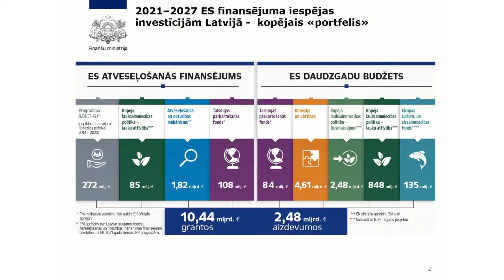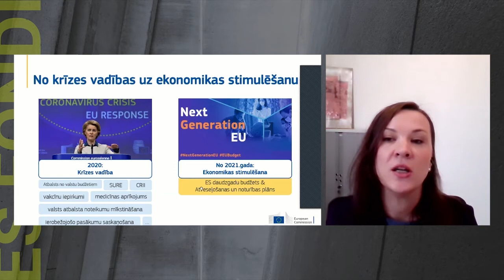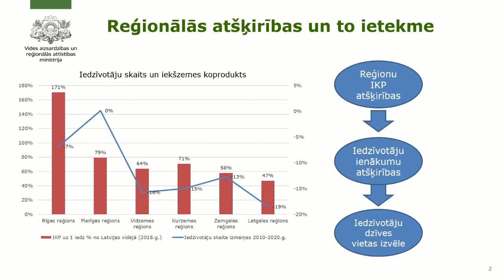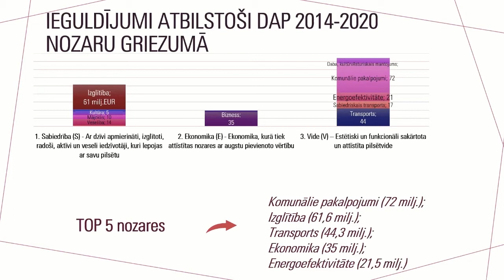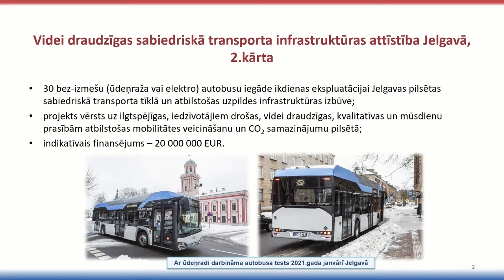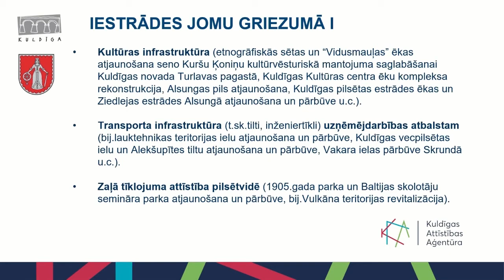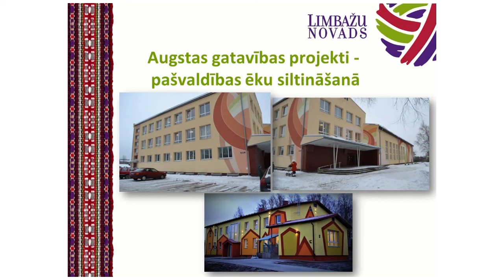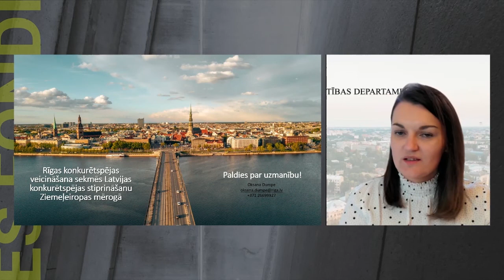Labā prakse ES fondu īstenošanā 3. daļa: Diskusija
Diskusija: "ES fondu un citu mehānismu atbalsts 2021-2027 un investīciju plāni reģionos" vada Mārtiņš Brencis.
Piedalās:
Finanšu ministrijas pārstāvji: Ints Dālderis, finanšu ministra padomnieks, Edgars Šadris, ES fondu stratēģijas departamenta direktors;
Agnese Dagile, Eiropas Komisijas pārstāvniecības Latvijā vadītāja vietniece;
Raivis Bremšmits, Vides aizsardzības un reģionālās attīstības ministrijas Valsts ilgtspējīgas attīstības plānošanas departamenta direktors;
Kā arī piecu pašvaldību pārstāvji:
Daina Krīviņa, Daugavpils pilsētas domes Attīstības departamenta vadītāja;
Ineta Vintere, Jelgavas pilsētas pašvaldības Attīstības un pilsētplānošanas pārvaldes vadītāja vietniece;
Dace Šēle, Kuldīgas Attīstības aģentūras vadītāja;
Ģirts Ieleja, Limbažu pašvaldības Attīstības nodaļas vadītājs;
Oksana Dumpe, Rīgas domes Pilsētas attīstības departamenta direktora vietniece.